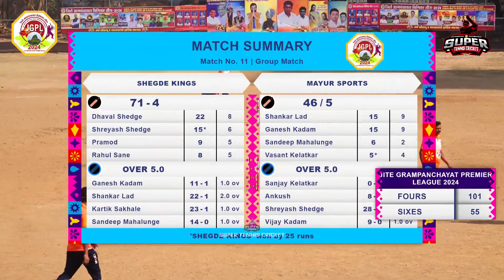Shegde Kings Vs Mayur Sports | Jite Grampanchayat Premier League 2024 | Nerul